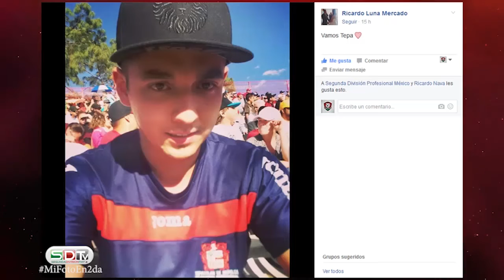SDTV 15 de septiembre VIVA MÉXICO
Estrenamos secciones
Estadísticas y resumen de la Liga de Nuevos Talentos y de la Liga Premier.
Charla técnica con Alberto Rodríguez D.T. de Pumas
Castigo ejemplar a un jugador por conducta antideportiva
Mi foto en segunda y mucho más.